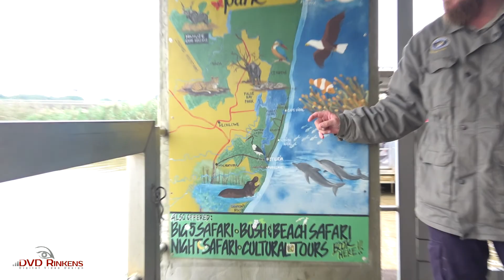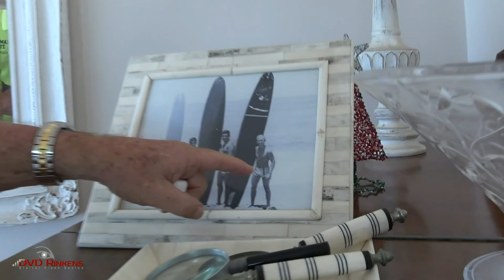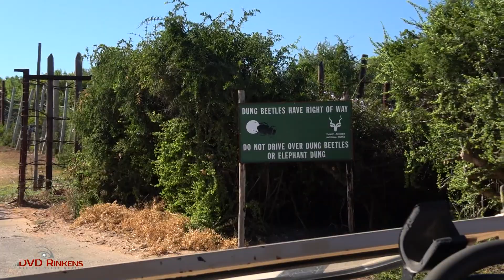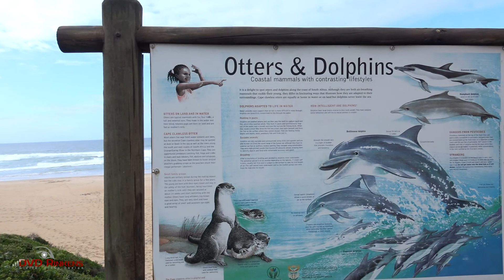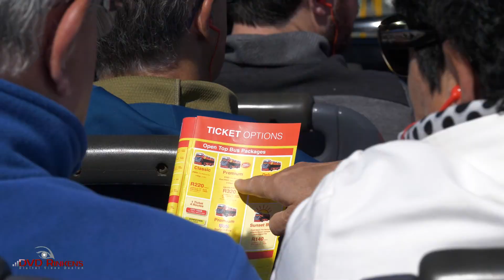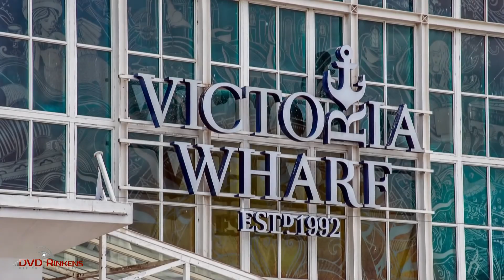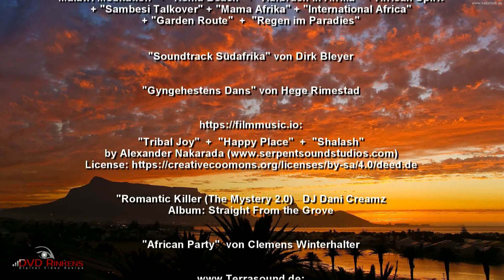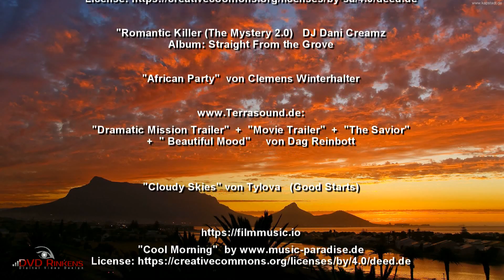SÜDAFRIKA TEIL 2 - St. Lucia, Umdloti, Addo, Garden Route, Oudtshoorn, Kapstadt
Nachdem wir im 1. Teil des Films  das südliche Gebiet vom Krüger Park, den Mjejane Park, Swaziland und das Hluhluwe Imfolozi Reservat gesehen haben, geht es weiter in Richtung Indischer Ozean...zum Addo Park über die Garden Route, Plettenberg zur Klein Karoo und weiter über Oudtshoorn bis Kapstadt. Eine erlebnisreiche 26-tägige  Südafrika-Tour mit einer 8-köpfigen Reisegruppe. Viel Spaß beim Schauen!

Mit einem Klick auf die Zeitangabe kann man direkt in das entsprechende Kapitel springen:
00:00    Anfahrt nach St. Lucia - Lodge Afrique
02:10    Lake St. Lucia - Isimangaliso Wetland Park
07:25    Umdloti - Fairlight Beach House - Indischer Ozean
10:11    Happy Lands B&B - River Valley - Addo Elephant Park
19:20    Garden Route - Keurboomstrand "Villa Mare Nostrum"
24:42    Cangoo Caves
26:49    Oudtshoorn - La Plume Boutique Guest House
29:13    Anreise Kapstadt - Large Family House
30:27    Chapmans Peak Drive
31:42    Pinguine am Bolders Beach
33:20    Kap der guten Hoffnung
35:28    Weinregion Stellenbosch
36:41    Sightseeing Tour Kapstadt mit Tafelberg